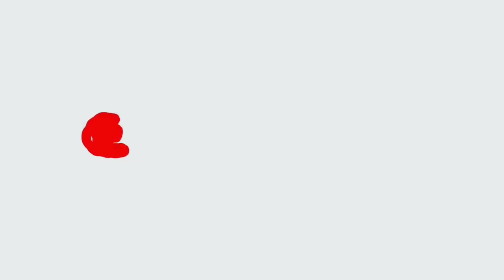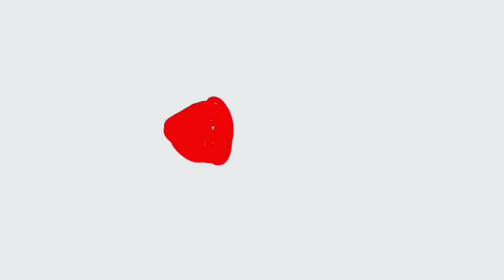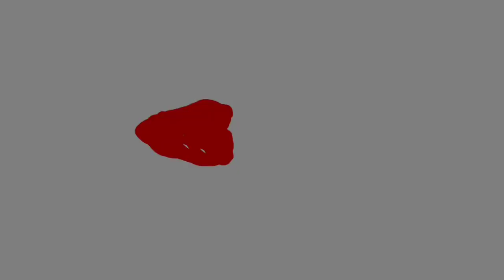4 How to Make Beautiful Crafts From Plastic Spoons | Plastic spoons Craft Ideas | Best Out Of Waste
4 How to Make Beautiful Crafts From Plastic Spoons | Plastic spoons Craft Ideas | Best Out Of Waste